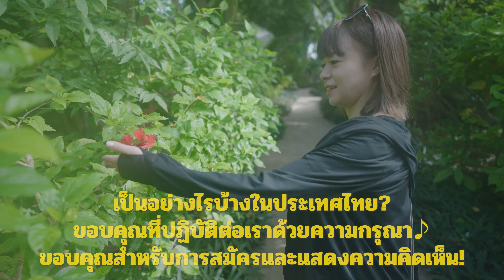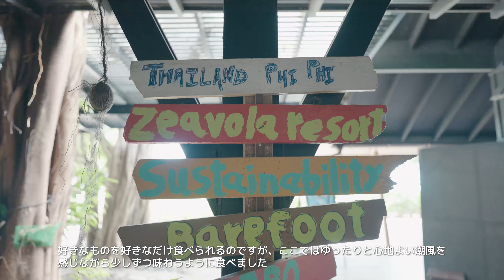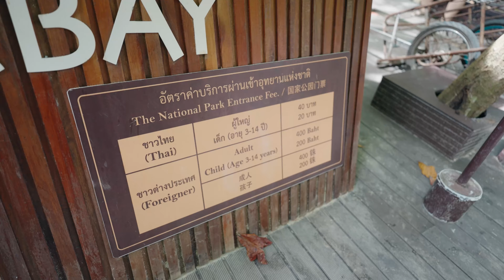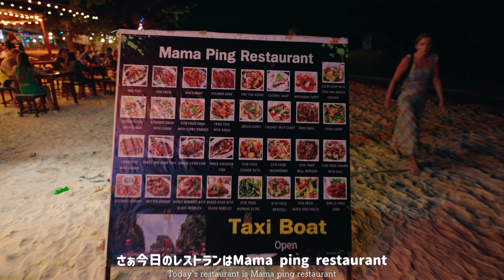タイの伝説ビーチ！世界で最も美しいビーチ選にも選ばれたマヤベイビーチอ่าวมาหยา~KRABI~MAYA BAY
タイ・クラビから夫婦VLOG

今回はジボラリゾートホテルからプライベートツアーで船をチャーターし、マヤベイツアーに行きました！
マヤベイビーチの美しさ！お目目が弾けるほどの明るい雰囲気があります綺麗な海でシュノーケリングも最高でした。
ホテルでカヤックを借りたりプールで泳いだり、とにかく水と戯れるのが大好きです。
ジボラリゾートの質の高い朝食も必見！
ディカプリオ主演の映画The Beachの舞台からお届けしました。

🌍Googleマップ🌍
Mama Ping Phi Phi

00:00 スタート
00:34 朝食
03:21 食後の散歩
04:12 マヤベイビーチに行きます
06:53 マヤベイ到着
08:11 ディカプリオ主演の映画The Beachのビーチ到着
14:16 シュノーケリング
15:31 クルージング
17:26 ジボラリゾートに戻ってカヤック
18:17 本日のお部屋紹介
19:24 夜の散歩
19:56 夕食